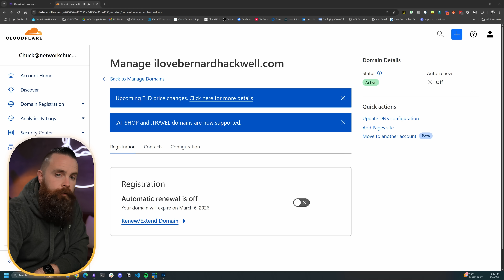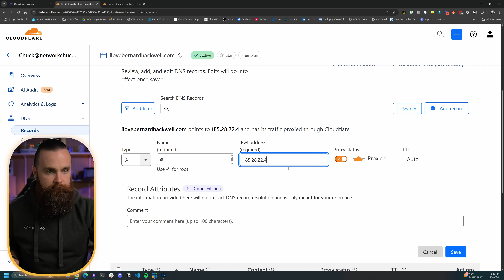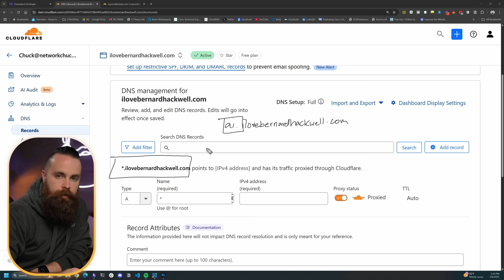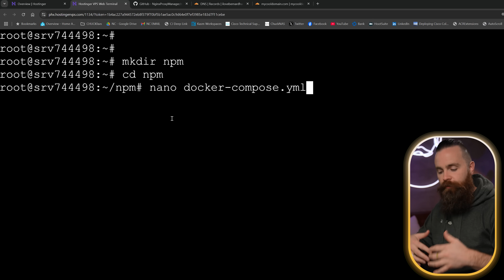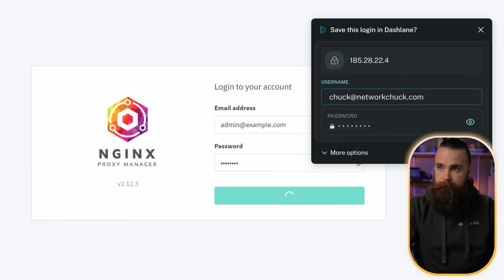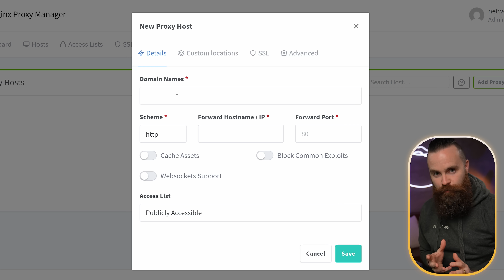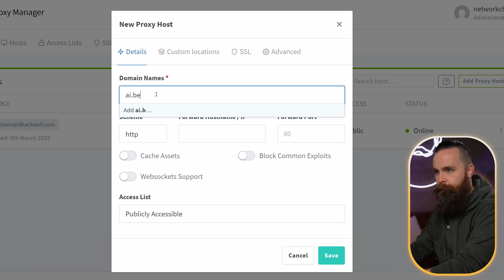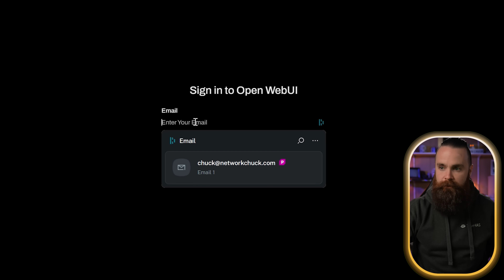Turn Open WebUI into a real website (Domain + SSL)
Make OpenWebUI accessible from anywhere. Instead of running it on localhost, I’ll show you how to set up a custom domain using Cloudflare, and secure it with SSL– Turning OpenWebUI into a REAL website. No more sending IP addresses for your friends.

How to set up a domain for OpenWebUI
Make OpenWebUI a real website (Domain + SSL)
How to add SSL to OpenWebUI
Secure your OpenWebUI setup with a custom domain
Access OpenWebUI from anywhere (domain setup)
Host OpenWebUI on your own domain (step-by-step)
How to install SSL on OpenWebUI
Custom domain and SSL for self-hosted AI
OpenWebUI website setup guide
Secure OpenWebUI with HTTPS
Turn OpenWebUI into a public-facing website
How to set up a secure AI dashboard
Get a real domain for OpenWebUI
Running OpenWebUI with SSL encryption
Make OpenWebUI easy to access with a domain